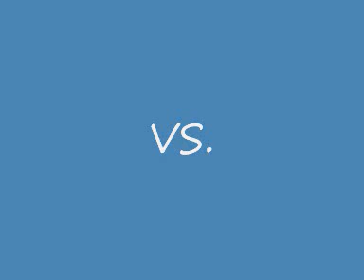Isabel Pantoja Vs. Lolita Flores.wmv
Isabel Pantoja Vs. Lolita Flores